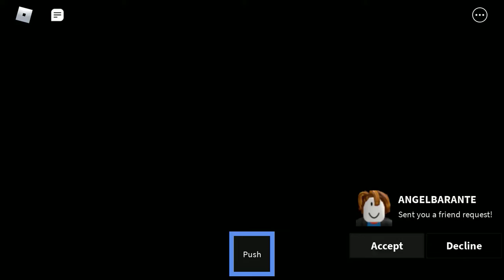First video:3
Playing squid game Roblox